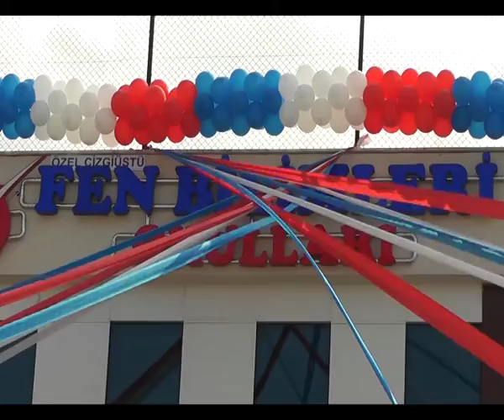FEN BİLİMLERİ'NE MUHTEŞEM AÇILIŞ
Fen Bilimleri Okulları Samsun, 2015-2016 eğitim-öğretim yılına muhteşem bir törenle "Merhaba" dedi.